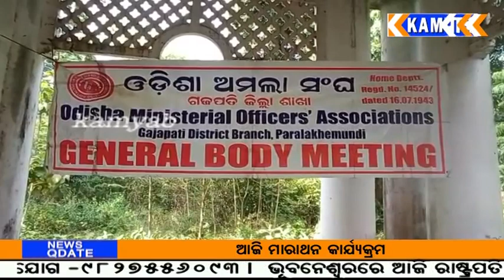ବୃନ୍ଦାବନ ପ୍ୟାଲେସ ଠାରେ ଜିଲ୍ଲା ଅମଲା ସଂଘର ସାଧାରଣ ବୈଠକ ଅନୁଷ୍ଠିତ